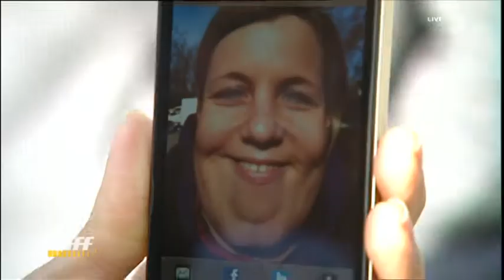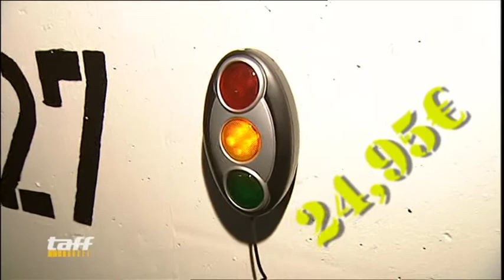Collien Fernandes CHECKT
Collien Fernandes Testet Altags Gegenstände aber seht selbst.!